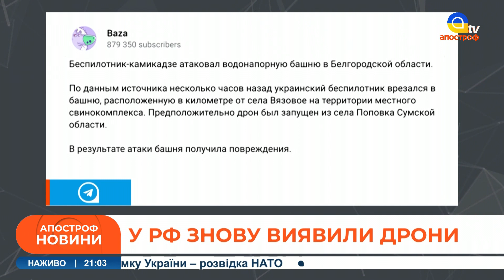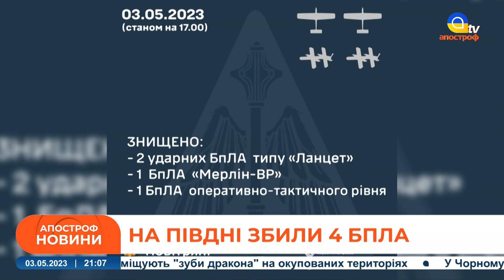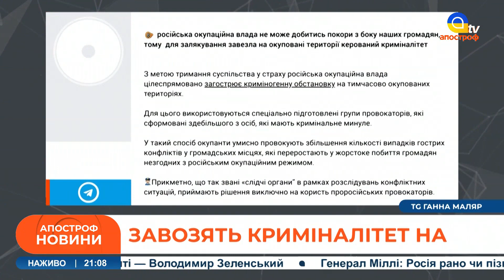НОВИНИ 03 травня: МАСОВИЙ удар по Херсонщині / В Москві знову БПЛА / Київ не атакував кремль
Спецефіри телеканалу «Апостроф TV» - Ми говоримо правду, а решту зроблять ЗСУ!  В етері: НОВИНИ 03 травня